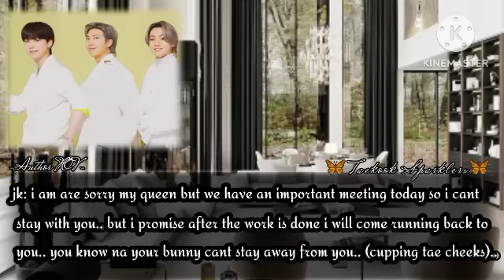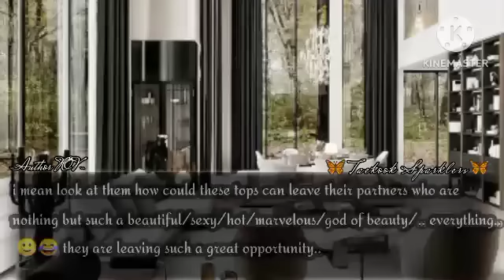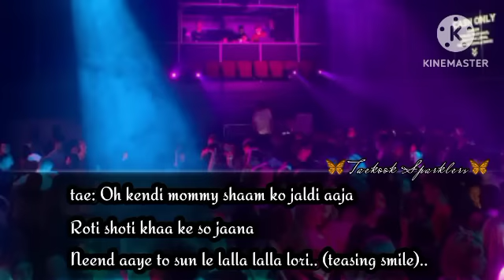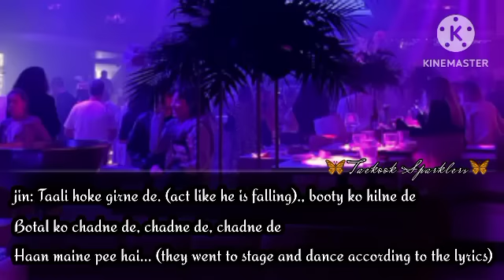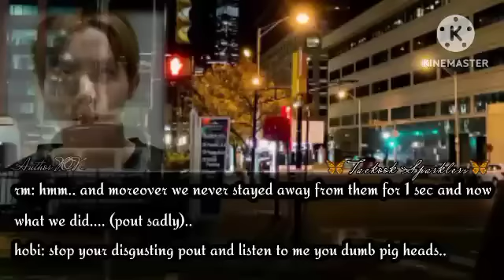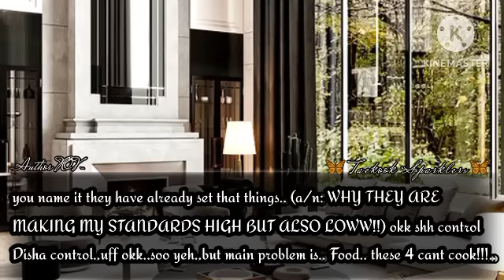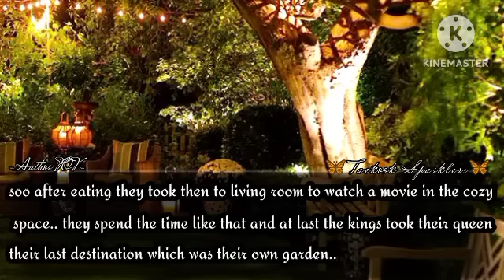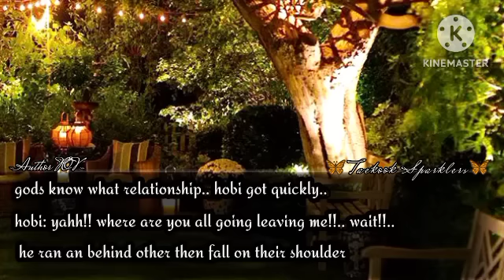[𝑻𝒂𝒆𝒌𝒐𝒐𝒌 𝑶𝒏𝒆𝒔𝒉𝒐𝒕] 𝑾𝒉𝒆𝒏 𝑻𝒉𝒆 𝑴𝒂𝒇𝒊𝒂 𝑲𝒊𝒏𝒈'𝒔 𝑰𝒈𝒏𝒐𝒓𝒆𝒅 𝑻𝒉𝒆𝒊𝒓 𝑴𝒂𝒇𝒊𝒂 𝑸𝒖𝒆𝒆𝒏𝒔..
Lalla Lalla Lori song✨

my mother says come early in the evening
have dinner and sleep..
if you don’t feel sleepy,
then listen to a lullaby..

I am not a little kid now,
I don’t drink bournvita anymore,
as soon as it’s seven O’clock,
I am on to the bowl of liquor..

let the liquor flow,
let it intoxicate..
now that there is a chance, let it happen..

someone get me
a lullaby, oh, a bowl of liquor,
I haven’t stolen something, I’ve just drunk..
a bowl of liquor,
I have got a bad habit, I’ve drunk..

O listen everyone,
I’ll go home at four,
will chew a mint first,
then if the father wakes up,
the song, lalla lalla lori (will be sung to me)
I don’t feel like sleeping,
I have to have an after party,
I have to drink a bowl of liquor
till seven in the morning..

let me be intoxicated and fall,
let my booty shake,
when there is a chance, let me,
let me, let me..
I have drunk..

la la lalla lalla lori
lala lalla lalla lori...

Gulabi 2.0 lyrics..

the intoxication of your love is over me.
my heart is stuck on you only.

what a condition I'm in,
my condition has become bad.

when I saw your red eyes,
my heart became drunk.
hold me, O my friends,
it's become tough to hold myself steady.

why hide from the world,
we'll say it out loud.
it's important to meet friends,
let's keep on meeting every evening.

let's just do
what we have to do,
don't ask us anything.

Enjoy Reading ✨